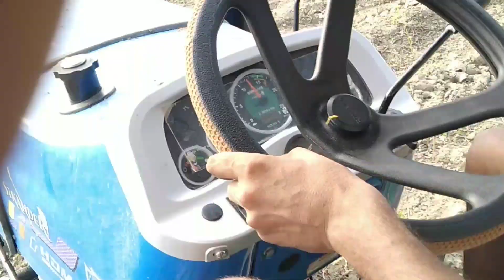इस ट्रैक्टर के आगे सब फेल काल्टीवेटर में | Sonalika 35 with cultivator tiller 9 khurpi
इस ट्रैक्टर के आगे सब फेल काल्टीवेटर में | Sonalika 35 with cultivator tiller 9 khurpi very powerful tractor Sonalika sikander new mllodel 39 HP

Namaskar doston aap sab logon ka mere channel me swagat hai hum tractor related video banate hai new tractor review tractor stunt all tractor or sabhi videos mere channel par mil jayengi ja kar videos ko dekho enjoy kro and like comment share subscribe jarur kre